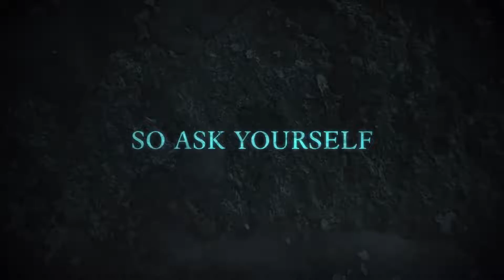Pillars of Eternity II: Deadfire | Beast of Winter | DLC | Launch Trailer